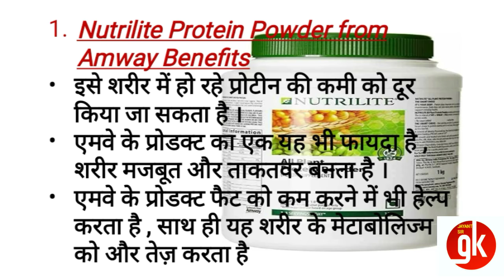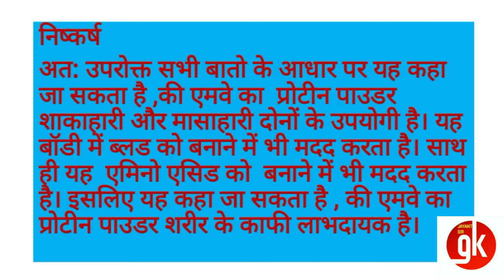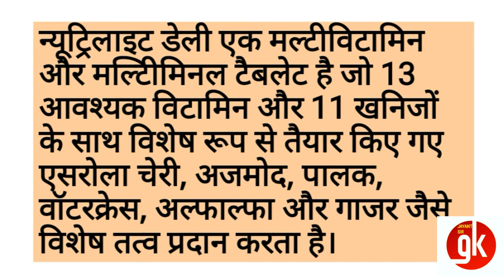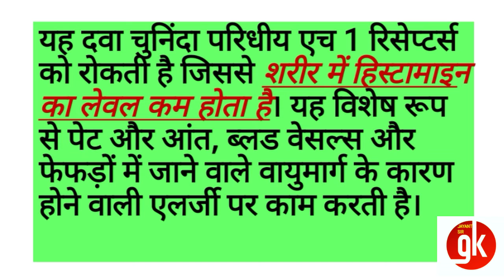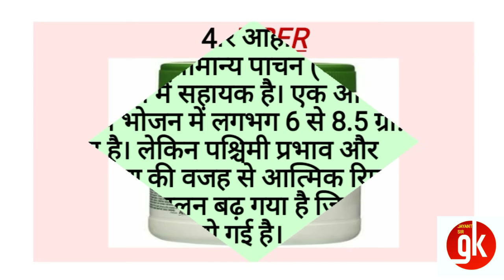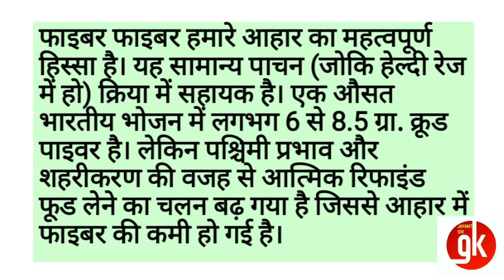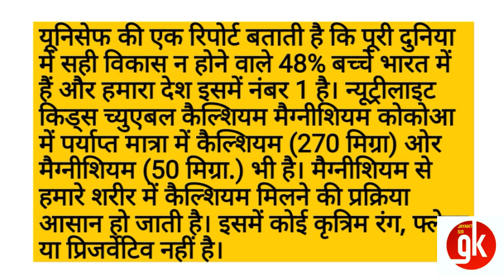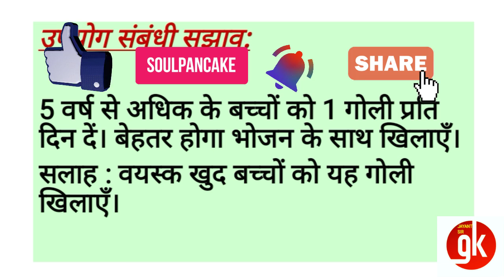कैसे बढ़ती हैं प्रतिरोध क्षमता HOW TO DEVELOP IMMUNITY POWER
कैसे बढ़ाएँ रोग प्रतिरोधक क्षमता - Jayant Sir
आइए देखते हैं कैसे- जल- यह प्राकृतिक औषधि है। प्रचुर मात्रा में शुद्ध जल के सेवन से शरीर में जमा कई तरह के विषैले तत्व बाहर निकल जाते हैं और प्रतिरोधक क्षमता बढ़ती है। पानी या तो ... इससे कब्ज नहीं होगी तथा प्रतिरोध क्षमता चुस्त-दुरुस्त रहेगी।